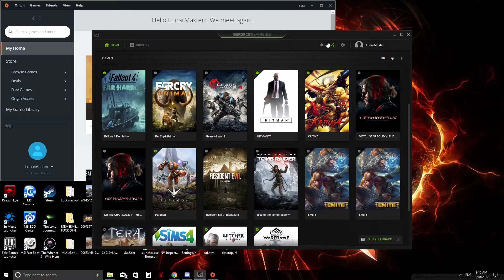Desktop | Shot with GeForce GTX